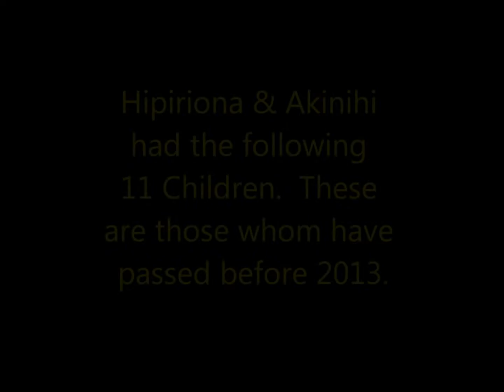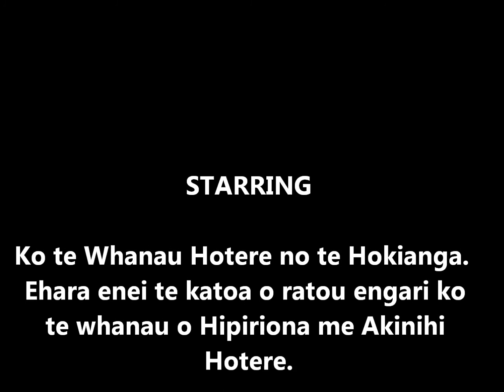Hotere Whanau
Whanau Hotere photos of those whom have passed before 2013.  Sorry I havent got photos of all the other whanau.